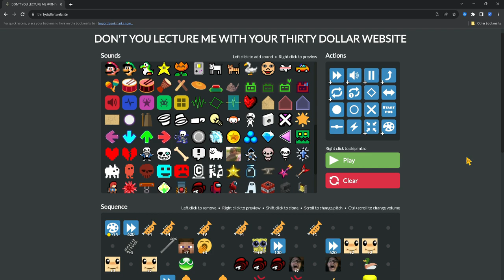Glaggleland Meme Tribute 🙂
What a Joyous tune 🙂! This was originally meant to be posted on the day that "I Forgor 💀" was, but I think what happened is pretty self-explanatory lol

*References:*

Idk who made the happy bouncy balls video but I love them so

What is the Thirty Dollar Website? The Thirty Dollar Website is a meme-based website created by Geometry Dash Youtuber/VTuber GD Colon around January 9th, 2022. Since its publishing, numerous people have used the website to create sequences of memes and even recreate popular songs, such as Offenbachs Can Can. While not initially intended for music remixing/production, this caused the website to go viral and create a lasting impact online.

Tags lol